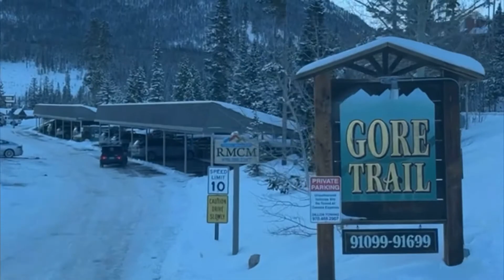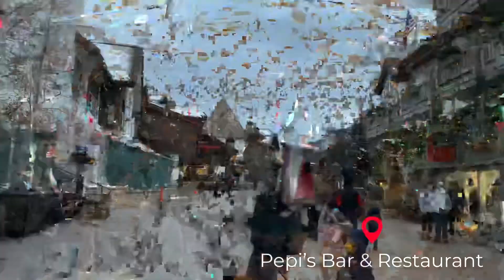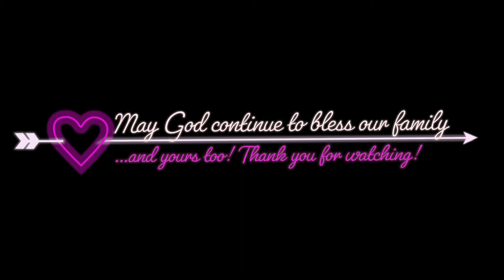LaLo y LaDo Family Colorado Trip 2021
So appreciative of the time spent on and off the road with loved ones near and dear. Thank you Rey Colon for guiding us on a journey to great blessings.